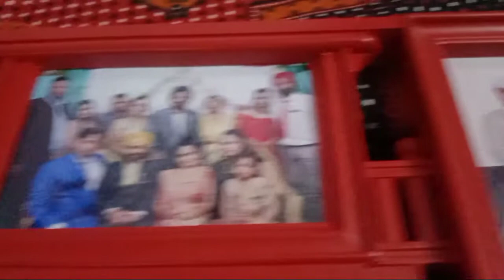Our 2nd Marriage anniversary